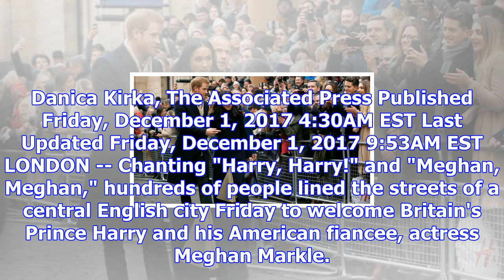Prince harry, meghan markle greet fans in english city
Danica Kirka, The Associated Press Published Friday, December 1, 2017 4:30AM EST Last Updated Friday...